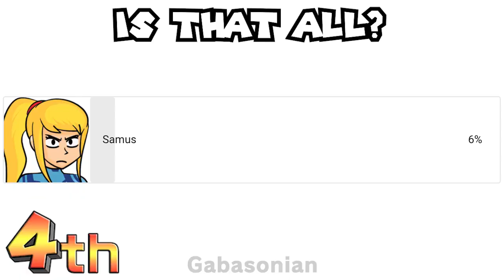Who’s Your Favorite Blonde? - Peach, Rosalina, Samus, Cynthia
Who’s your favorite blonde asks YouTuber Gabasonian in a community tab image poll to his mainly Super Mario audience. The options include Princess Peach Toadstool of the Mushroom King, Protector of the Cosmos Rosalina, Champion of the Sinnoh Pokemon League Cynthia, and Zero Suit Samus Aran from Metroid. Who will win in this short Mario crossover animation video?

Samus voice from Super Smash Bros. Ultimate

Cynthia voice from Pokemon Masters EX

Rosalina voice from Super Smash Bros. for the Wii U and 3DS,

► Music
Beginning Music - Obstacle Course - Yoshi's Island - Super Smash Bros. Ultimate
Middle Music - Sad Girl - Super Mario Galaxy
Ending Music - Princess Peach’s Theme - Mario Strikers Charged

► Bio
Hi, I’m Gabasonian. I’m a former DeviantArtist who has transitioned into YouTube. Back on DeviantArt I enjoyed making video game comics and fanart over my favorite Nintendo games, like Super Mario, The Legend of Zelda, Pokemon, and Super Smash Bros. On YouTube, I make various videos over the aforementioned Nintendo franchises. This one is a Mario animation/Mario short about who is your favorite blonde video game character. N-joy the randomness!